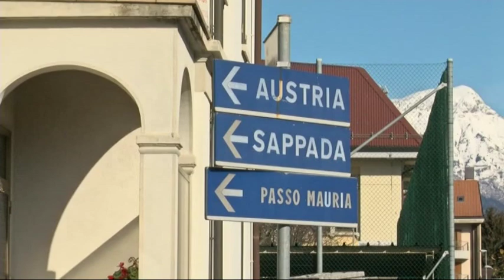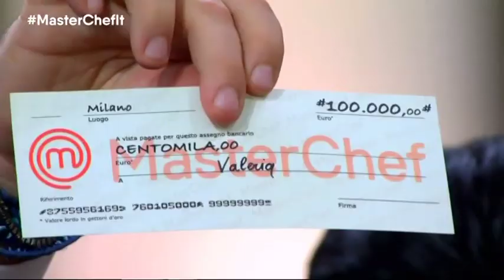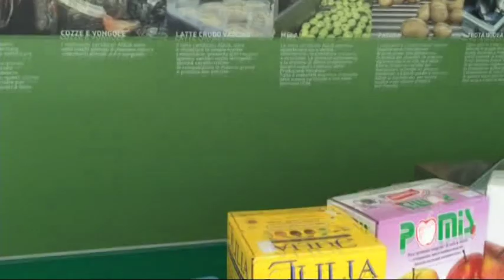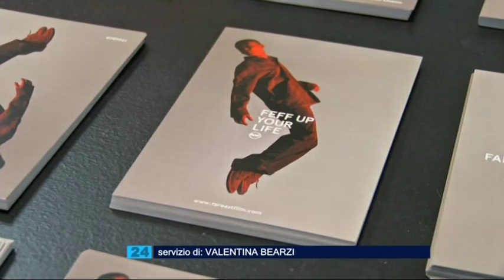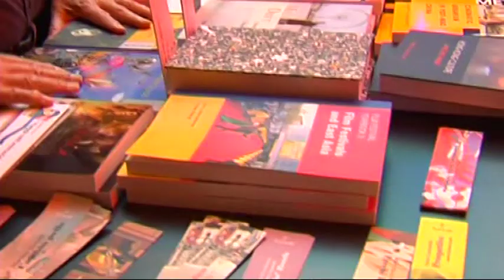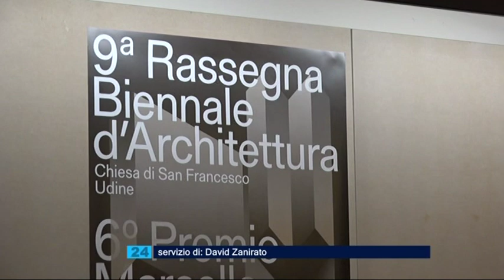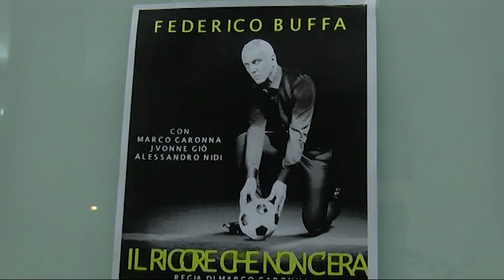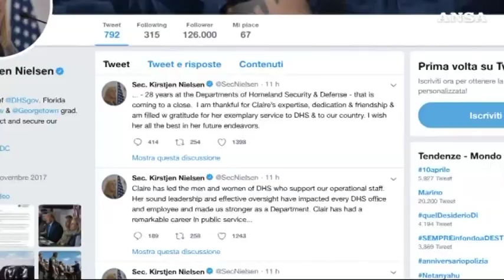TG NEWS 24 | 10 Aprile 2019 | ore 17